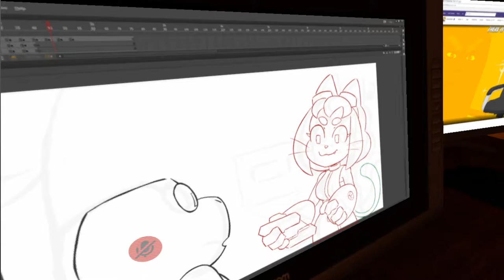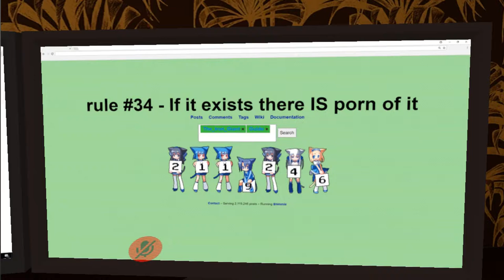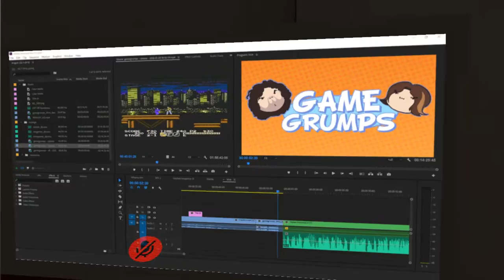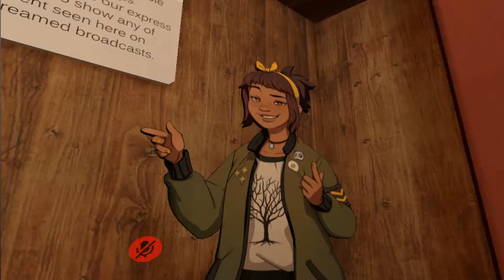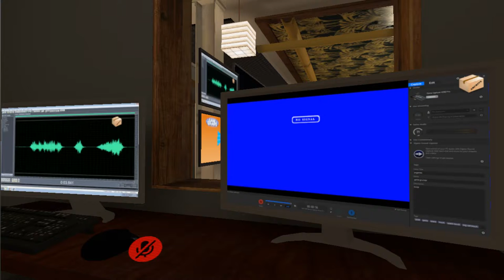VR Chat Adventures Episode #3 | Game Grumps Studio Chat with Alan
In this episode we hang out in the Game Grumps offices/studio for a bit and other randomness ensues. Watch this crap dude.